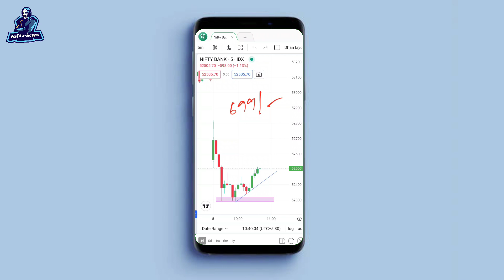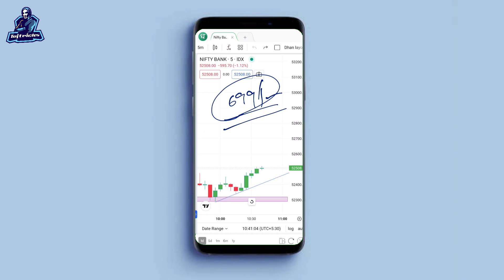learn stockmarket and trading in telugu || how to learn trading in telugu || tejtricks telugu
how to learn trading in telugu
how to learn trading in teugu
best way to learn trading in telugu

Dhan refer code
SXHZR73379